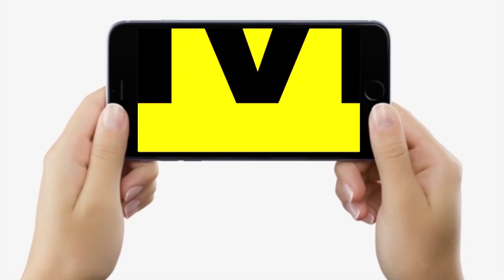Patna से बड़ी खबर, BJP नेता के इस ठिकाने पर लालपानी पार्टी में Police की धमक,सात लोग धरा गए, अब क्या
Patna से बड़ी खबर, BJP नेता के इस ठिकाने पर लालपानी पार्टी में Police की धमक, सात लोग धरा गए, अब क्या ? BIhar News | LiveCities